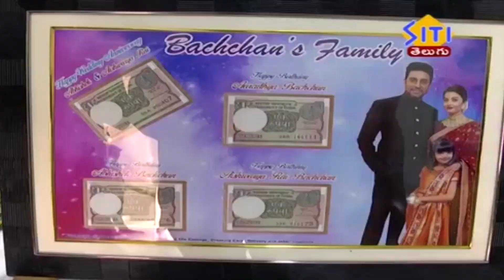TENALI SITI NEWS 15 12 2019 PART 2